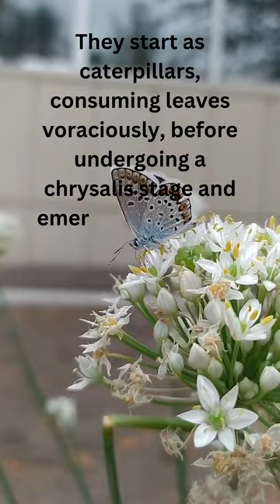Butterflies facts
Welcom to the world of Evergreen Quotes.this video is about.